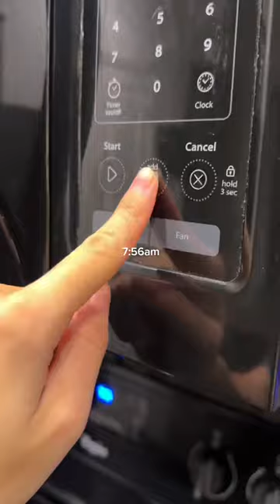Morning Routine with 2 Bunnies & 2 Cats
Good morning ☀️